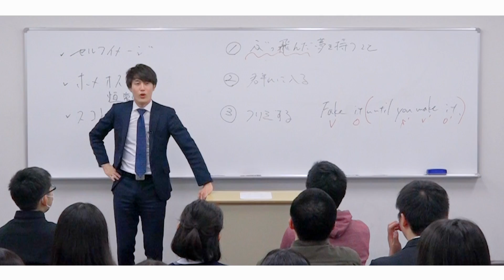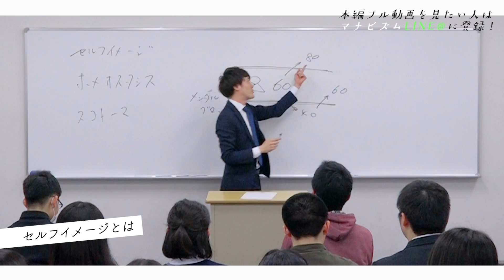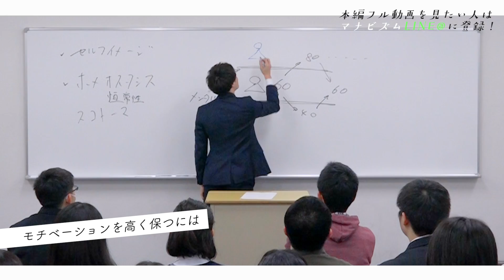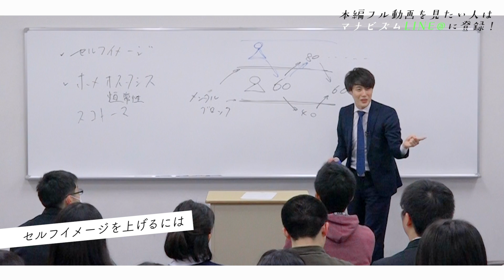モチベーションを維持し、周りから不可能と思われる目標を達成する方法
LINE（@manaviism）登録者にはフル尺動画プレゼント！

ビズマーたちにむけてマナビズム代表、八澤龍之介がアツく語る！
受験生活を通してモチベーションを維持することに悩んでいるキミ。
受験は終わったけれど大学や会社でモチベーションを維持することに悩んでいるキミ。
目標達成を目指す全ての人に聞いて欲しい。
この動画を見たあと、キミはきっと何か変わるはず！
そして目標達成への第一歩になってもらえれば嬉しいです。

☆八澤龍之介より☆
この動画で話している内容は、山崎拓巳さんの「やる気のスイッチ」の内容を受験生向けにアレンジしたものです。
僕は大学生時代この考えに触れて、感動し、生き方が変わりました。
だからいろんな受験生に届いてほしい(^○^)
みんな最後まで頑張ろうな！！！

（在宅コースは全国の受験生が受講できます！）